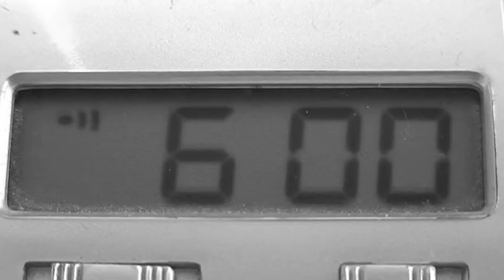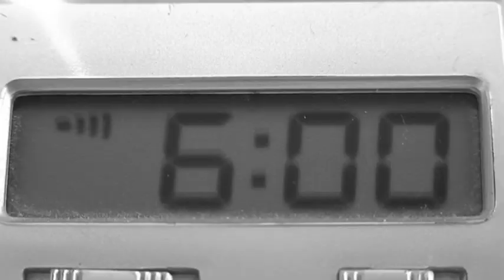Cubicle - Short Film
This was my first real short film and yes i am starring in it so be kind, the story is about William is a young man struggling to prevent OCD taking over his life, as he is controlled by an internal voice and daily rituals. it is only his job that helps him maintain a normal life and the new girl in the office, who he has become fascinated with. Filmed in 2007